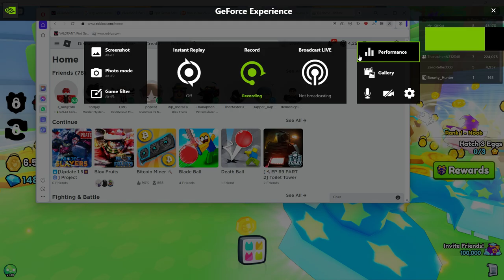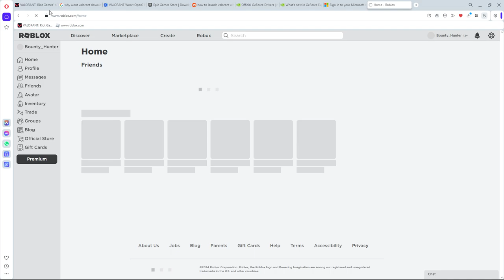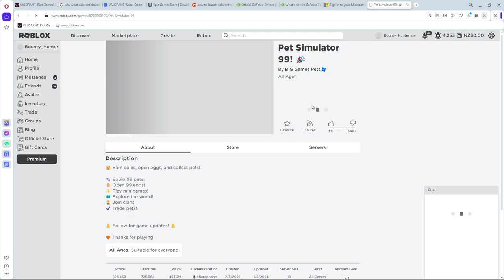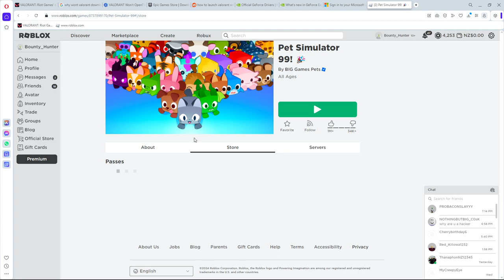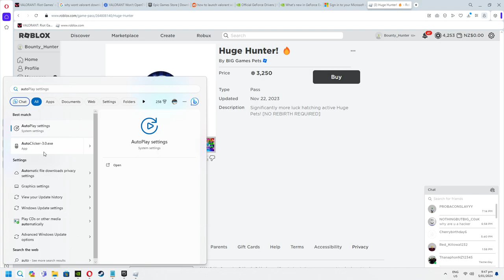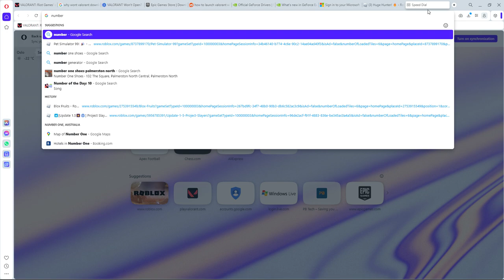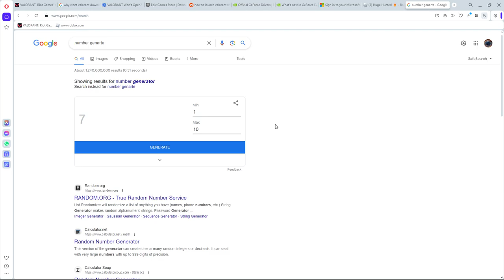Today we played some pet simultor 99...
Go Play the game your self it is out now and is very enjoyable DO NOT GET IT  TO 1M views pls..